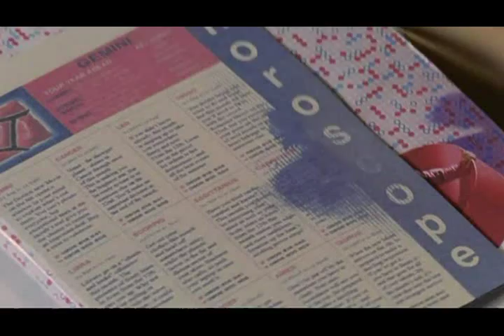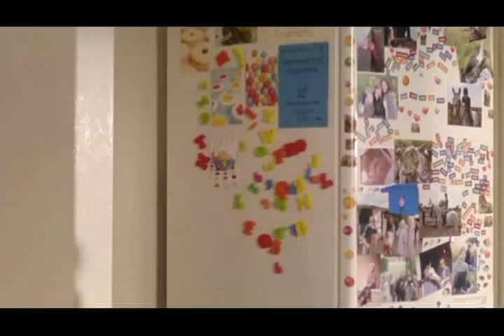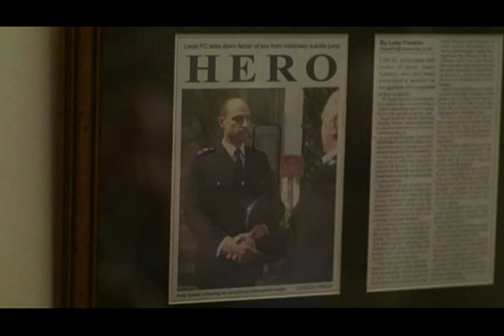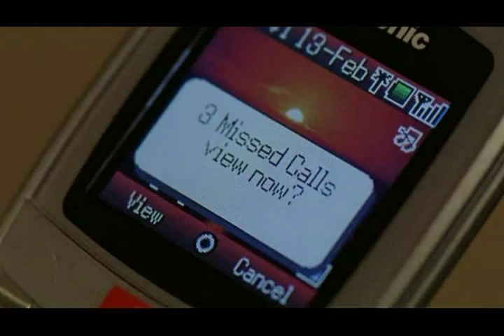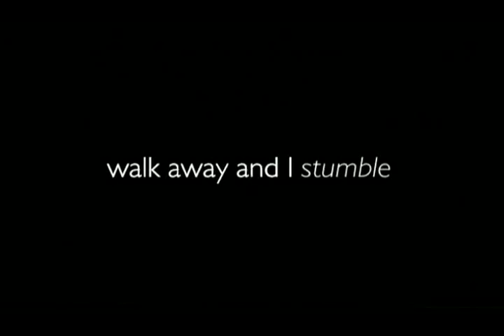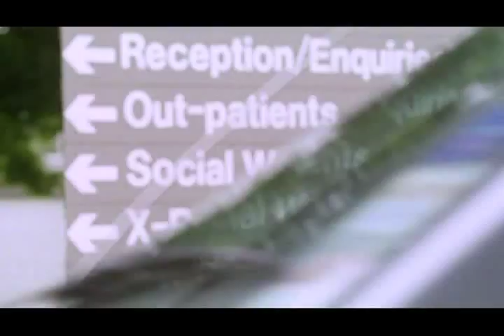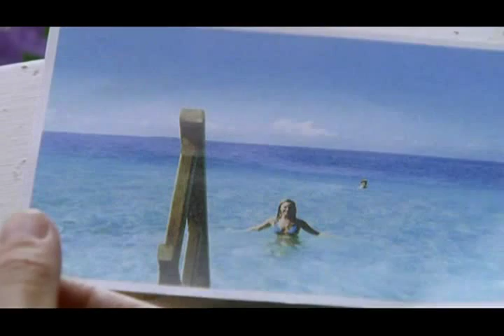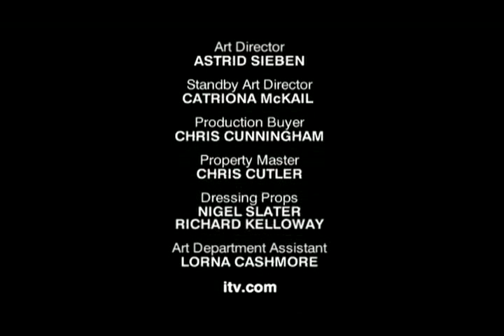Walk Away and I stumble 2005 full movie part 1/2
Hi Everyone :-)
Lots of people asked me to upload the full movie so here it is.